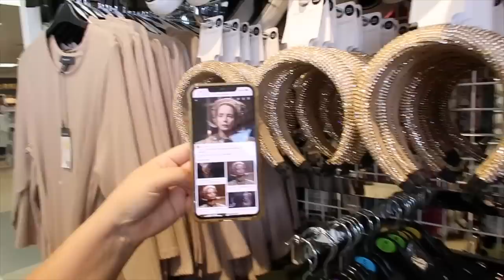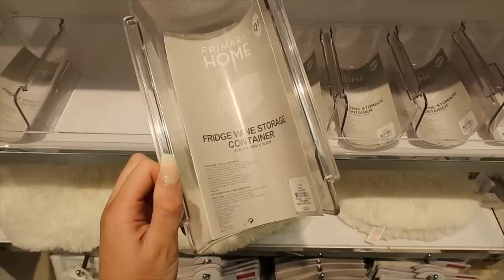AUTUMN NEW IN PRIMARK SEPTEMBER 2020 | get cosy & come shopping with us 🍂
AUTUMN NEW IN | Coats, Knitwear, Boots & All the cosiness 🍂